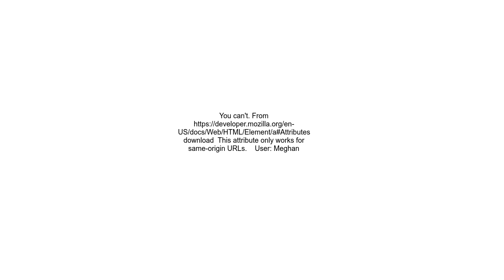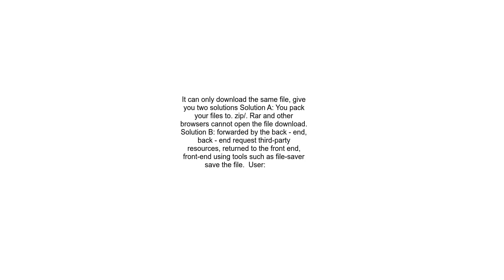Download text file from an external URL